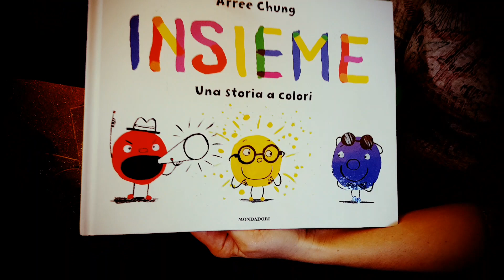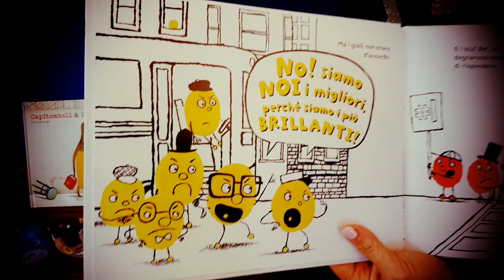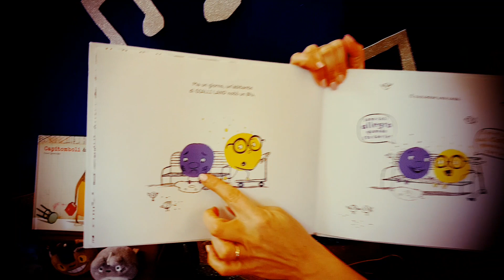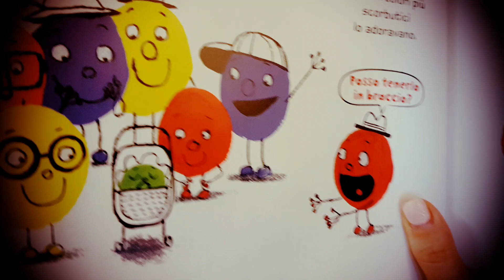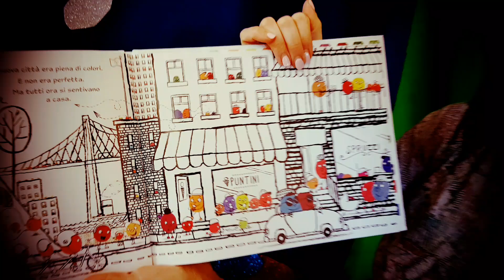"INSIEME. Una storia a colori" di A.Chung (ed. Mondadori)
Ciliegia vi racconta una storia speciale, tutta a colori! Un mondo fatto di giallo, di blu e di rosso. Ma anche di tanti colori mescolati come il verde: brillante come il giallo e calmo come il blu. Una storia d'amore, di amicizia e gentilezza. Una storia di inclusione e speranza verso un mondo pieno di colori, non perfetto, ma dove ognuno si può sentire a casa!